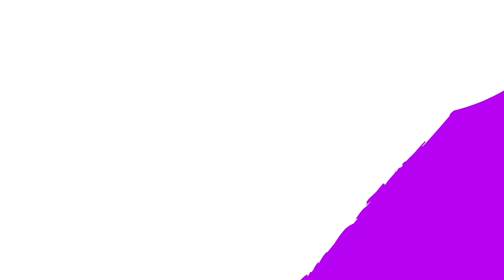【乃木坂46】真夏の全国ツアー2022で2人の距離が縮まった？11周年の夏を終えた乃木坂46の今後についてなど、賀喜遥香と齋藤飛鳥のセンター×エース対談がヤバすぎる。【乃木坂46新聞】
かきあす尊い